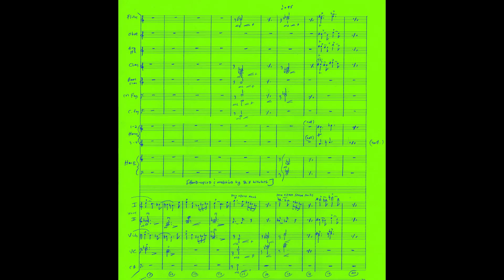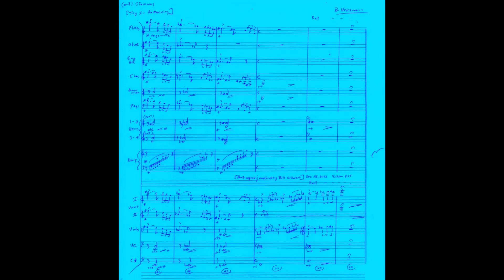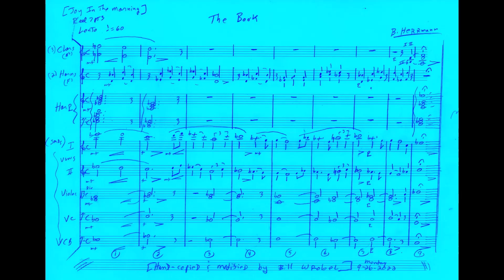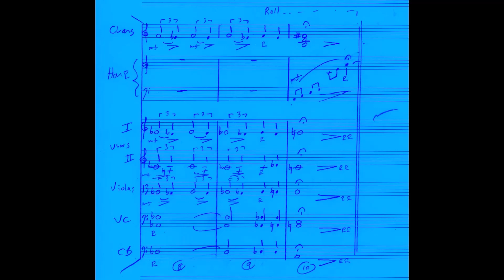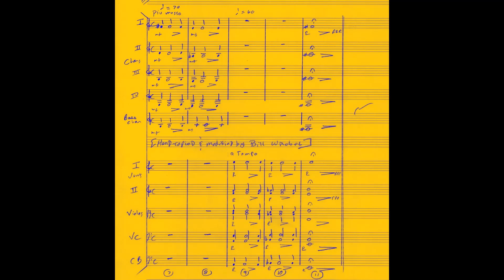"The Stairway" [JOY IN THE MORNING] Bernard Herrmann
-"The Stairway" JOY IN THE MORNING (1965)